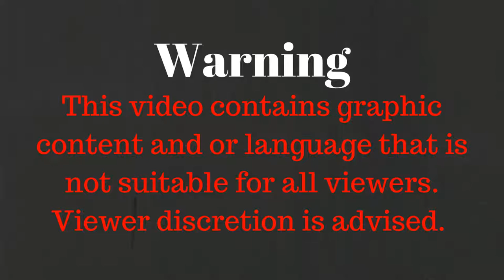LSPDFR Ep 78: SPIKE STRIPS DEPLOYED ON A STOLEN BISON (Ford CVPI)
GTAV LSPDFR Mod Game Play